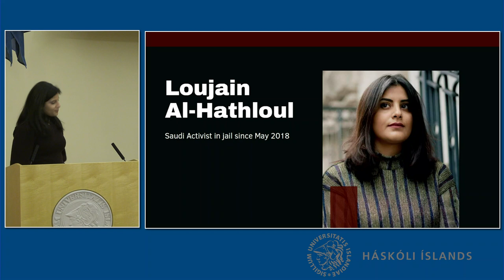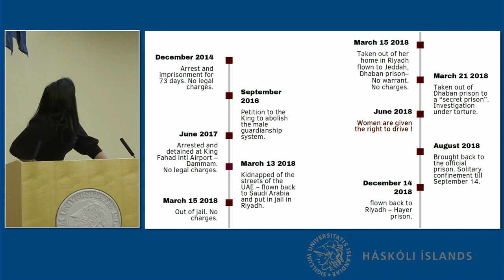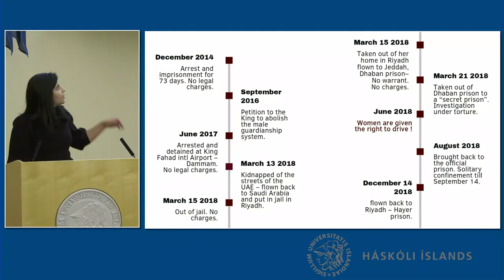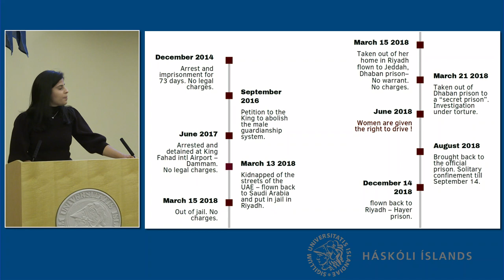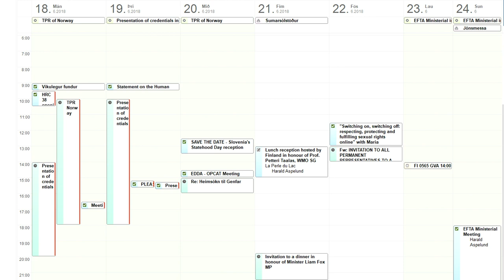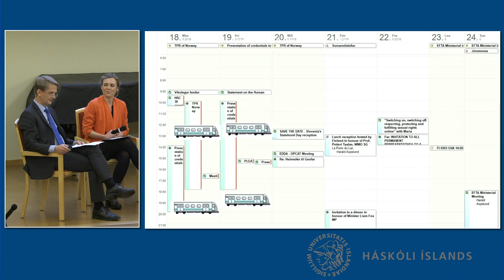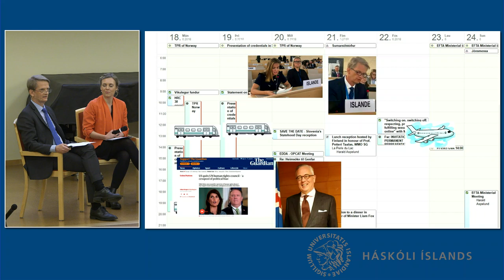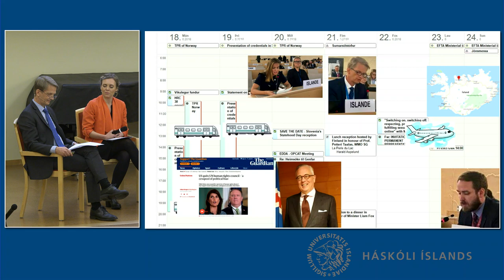Mannréttindi og hlutverk smærri ríkja á alþjóðavettvangi - opinn fundur í Háskóla Íslands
Alþjóðamálastofnun Háskóla Ísands, utanríkisráðuneytið og Mannréttindaskrifstofa Íslands stóðu saman að opnum fundi um mannréttindi og hlutverk smærri ríkja á alþjóðavettvangi í Hátíðasal Háskóla Íslands þriðjudaginn 10. desember 2019, á alþjóðlegum degi mannréttinda. Þar var leitað svara við spurningum eins og: Stendur mannréttindaráð Sameinuðu þjóðanna undir nafni? Hvernig má helst standa vörð um mannréttindi og draga til ábyrgðar þau ríki sem brjóta á mannréttindum þegna sinna?

Dagskrá:

Guðlaugur Þór Þórðarson, utanríkisráðherra ávarpar ráðstefnugesti

Lina al-Hathloul, baráttukona fyrir mannréttindum kvenna í Saudi Arabíu, flytur hátíðarávarp

Pallborðsumræður

Rita French, sendiherra mannréttinda, varafastafulltrúi Bretlands í mannréttindaráði SÞ, Genf

Kevin Whelan, Amnesty International, Genf

Petter Wille, fyrrverandi framkvæmdastjóri norsku Mannréttindastofnunarinnar

Harald Aspelund, fastafulltrúi Íslands og varaforseti mannréttindaráðs SÞ 2019

Eftirtaldir aðilar munu bregðast við umræðum pallborðsins

Bryndís Haraldsdóttir, þingmaður og fulltrúi Sjálfstæðisflokks í utanríkismálanefnd

Kári Hólmar Ragnarsson, doktorsnemi við lagadeild Harvard-háskóla og stjórnarmaður í Mannréttindastofnun HÍ

Smári McCarthy, þingmaður og fulltrúi Pírata í utanríkismálanefnd

Umræðustjórn: Sveinn H. Guðmarsson, fjölmiðlafulltrúi, utanríkisráðuneytinu